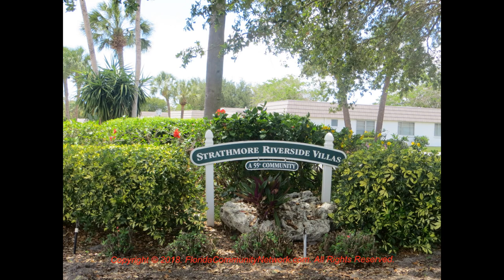Strathmore Riverside Villas | Sarasota Florida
for more information about Strathmore Riverside Villas Sarasota Florida